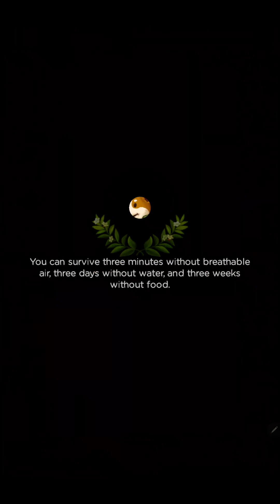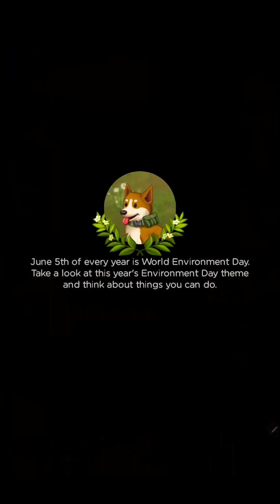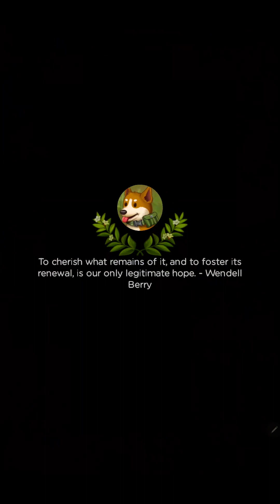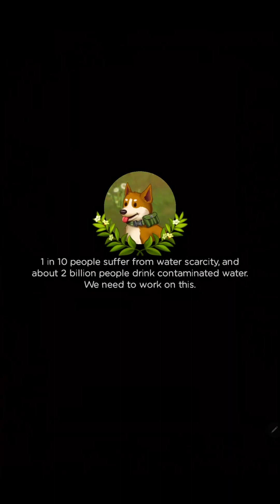Day 2 of Camping - 1 ~ wrap up - Merge Survival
Merge Survival: Land of Survival
Includes exciting survival stories, quests and rewards all
Search example: 1-1, 6-2, 12-2, 15-wrap up...